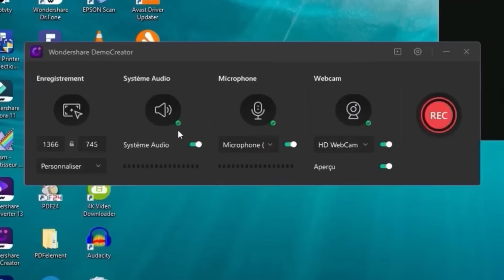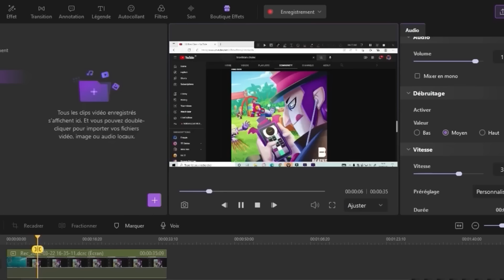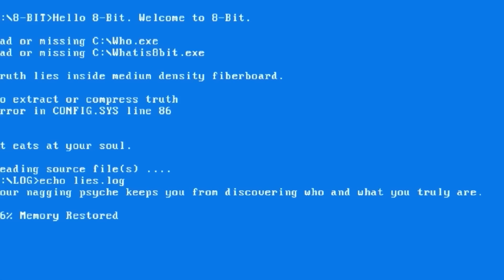25 secrets que vous IGNOREZ sur Brawl Stars !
📌 Profitez de 10 000+ effets vidéo et audio libres de droits pour vos vidéo de JEU :
➽ Wondershare DemoCreator est un logiciel d'enregistrement d'écran léger pour PC. Capturez quoi que ce soit sur votre écran PC en tant que vidéo en haute qualité.

25 secrets que vous IGNOREZ sur Brawl Stars !